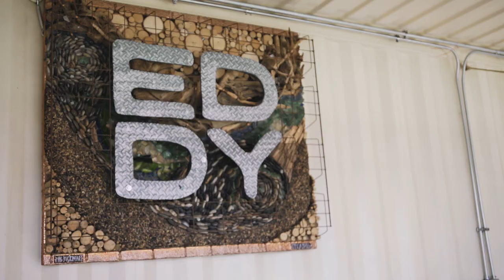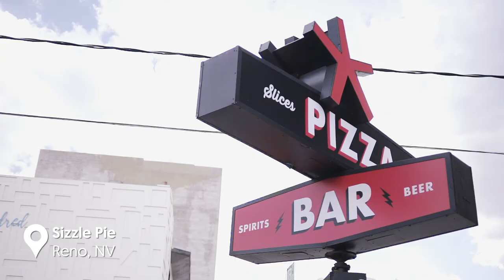1868 FC Off Days - Downtown Reno Riverwalk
See how members of the Reno 1868 FC soccer team kick it on their days off in RenoTahoe! ⛱Featuring The Reno Riverwalk District, The Eddy & Sizzle Pie!